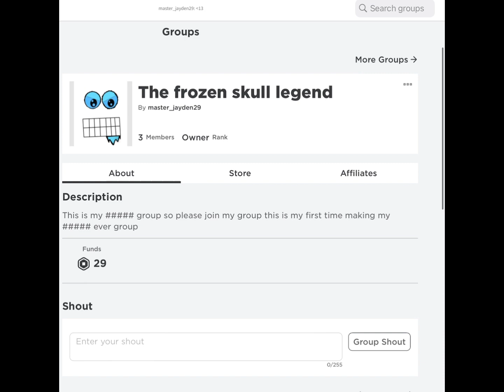Roblox Tutorial on How to No Clip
This is a Roblox tutorial how to know “hope you like it.